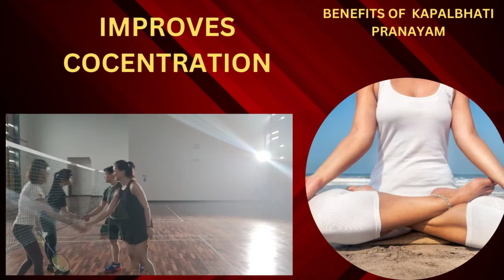Kapalbhati: कपालभाति प्राणायाम के लाभ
इस वीडियो में कपालभाति प्राणायाम के बारे में विस्तार से बताया गया है! इसे कैसे किया जाता है, इसके क्या लाभ है और इसको करने में क्या सावधानियां बरतनी चाहिए यह सब बातें बताई गई है! यदि आप योग का प्रैक्टिकल करना चाहते हैं तो सुबह 5:15 पर इसी चैनल पर आप फ्री योगा क्लास को ज्वाइन कर सकते हैं उसके लिए फार्म भरने का लिंक नीचे दिया गया है
your quaries-
health gurukul
health gurukul चैनल
rcm health gurukul
core bhaghchand chhabra
rcm gurukul
Yoga class
unique education system
enimia
gurukul
Chhabra
nutricharge veg omega
high bp ko kese control kese kare
enema procedure
free yoga class
sourav joshi
 एक्यूप्रेशर
 बीपी
yoga class
yoga for beginners
Yoga
kapalbhati kaise kare baba ramdev,kapalbhati for beginners hindi,kapalbhati for belly fat loss,kapalbhati for beginners,kapalbhati karne ka sahi tarika,kapalbhati karne ka sahi time,कपालभाति करने का सही तरीका,kapalbhati kab karna chahiye,kapalbhati pranayama shilpa shetty,कपालभाति करने का तरीका,yoga station,कपालभाति कैसे करें,कपालभाति प्राणायाम के फायदे,kapalbhati kaise kare,kapalbhati kaise kare ramdev baba,kapalbhati benefits,kapalbhati ke fayde